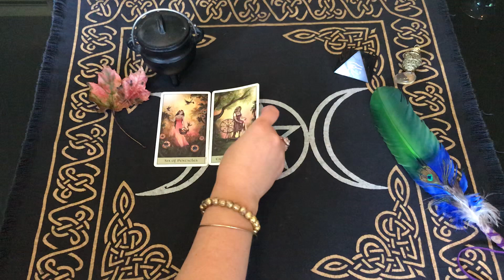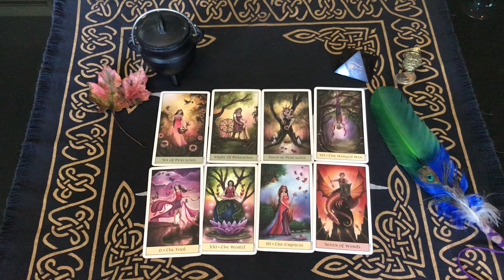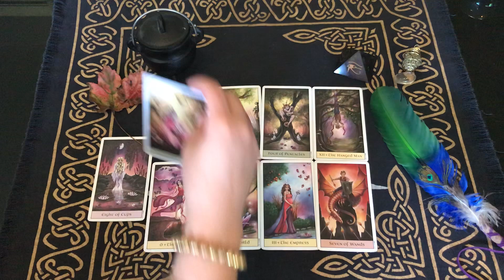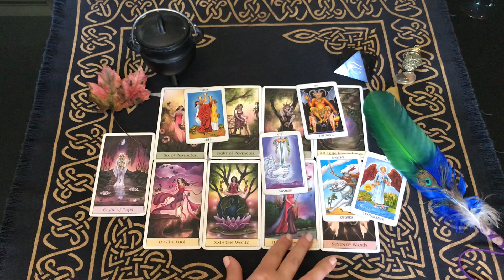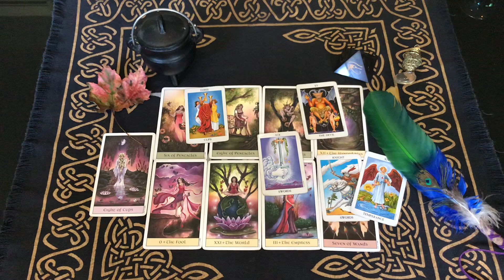Pisces October 2019 Finally a breakthrough!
I DO NOT predict SPECIFIC TIME FRAMES! Divine timing is an important topic to understand in regards to readings. Timing relates to the clients actions, soul journey and lessons as well as anyone else involved in your life path. Tarot readings should be used as guidance for healing, insight and perspective 💗, not as a time frame. Use your intuition as your guide.

🔮 Private readings 🔮

Readings are pre recorded for YouTube and client is provided the link so it is always available to view.

30 mins/ $50

45 mins/ $65

60 mins/ $75